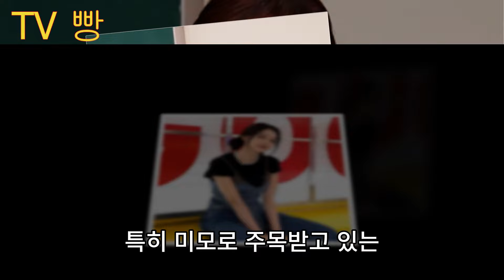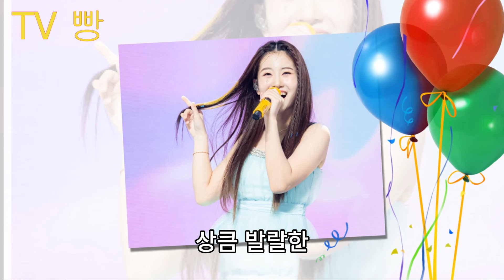얼굴이 가장 아름다운 여성 트로트 가수 10인 순위! 2024년 얼굴 1위 가수는 누구?